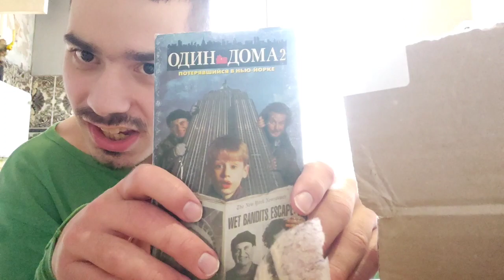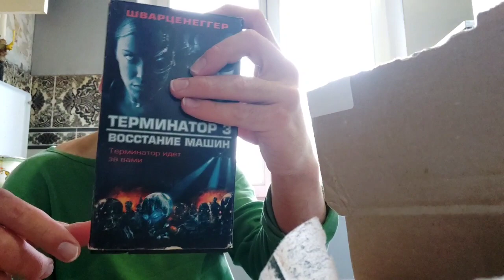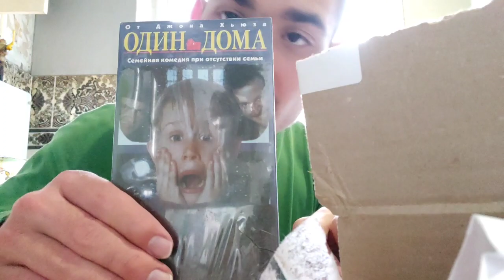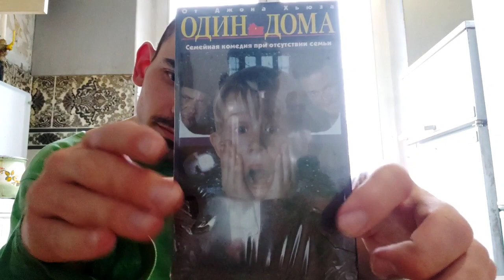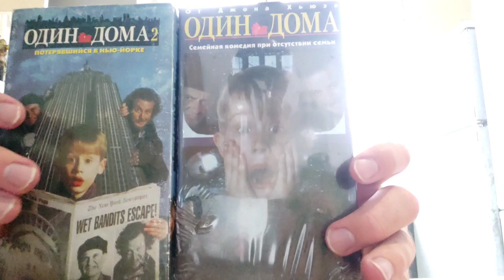Распаковка посылки от подписчика!